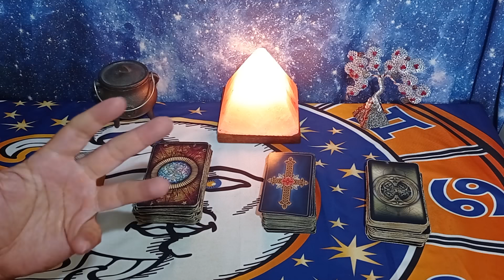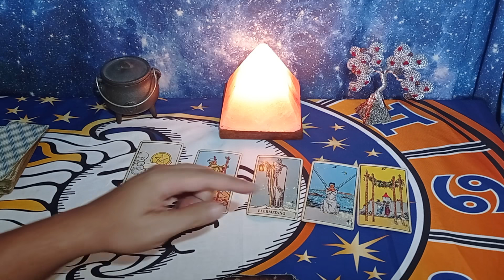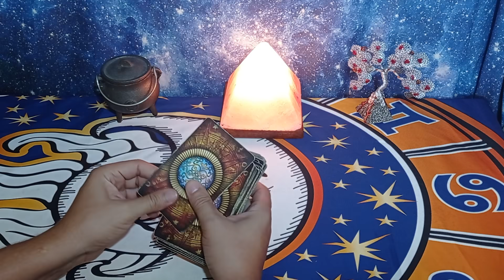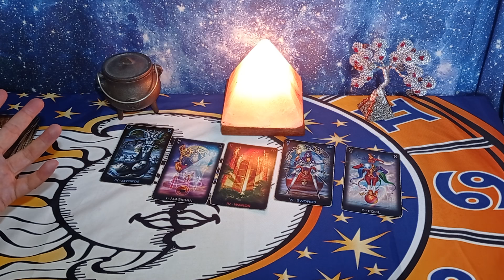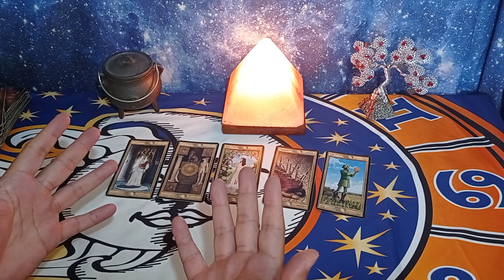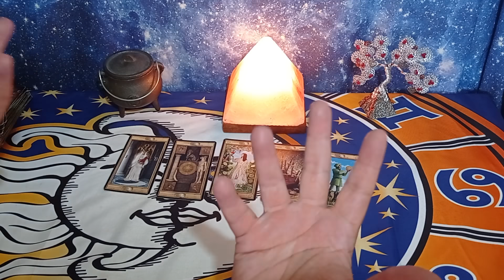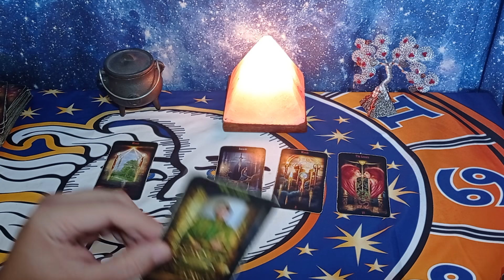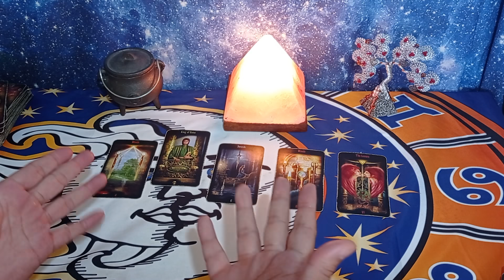¿Porqué NO ME HABLA mi PERSONA ESPECIAL? Tarot Interactivo Hoy